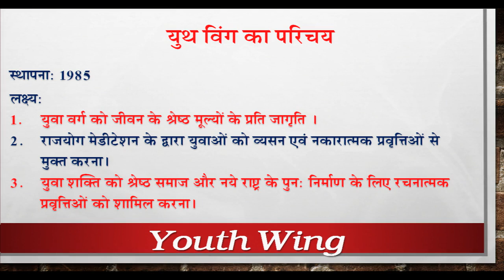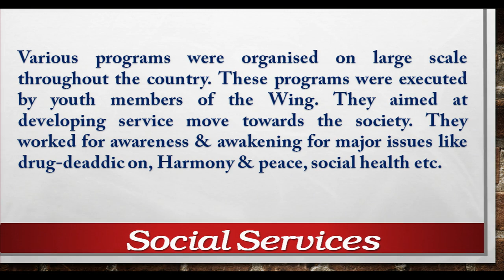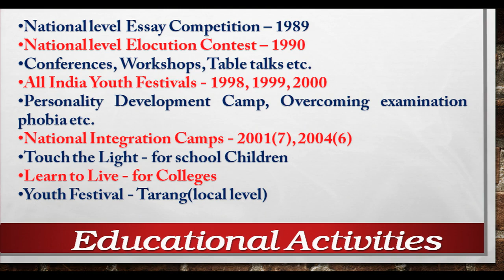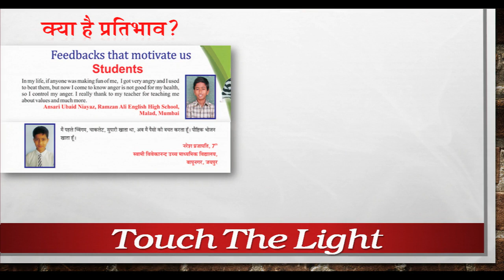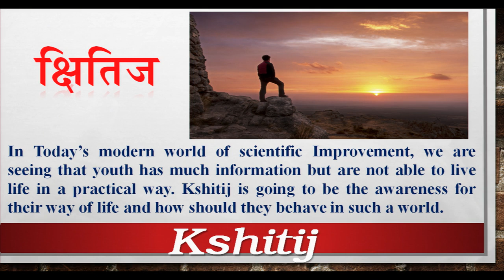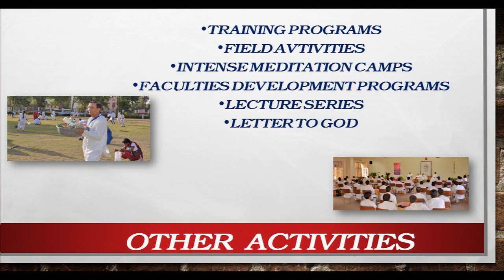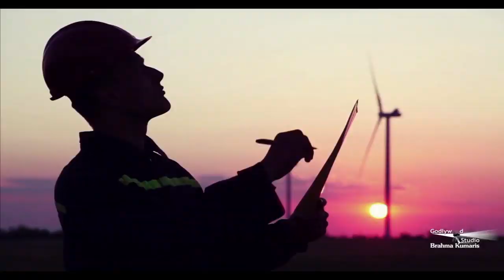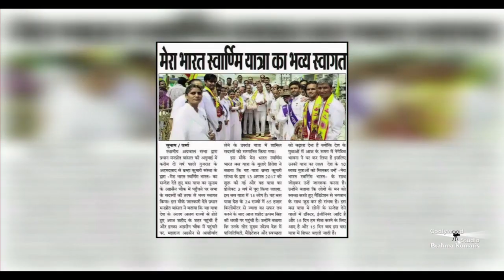01.WELCOME SESSION I Youth Wing I GYAN SAROVAR I 30-08-2019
Welcome Session I Youth Wing
Theme :  Mera Bharat Swarnim Bharat

Co-ordinator : BK Sarika, Panipat
Venue : Harmony Hall, Gyan Sarovar, Mount Abu, Rajasthan (India)
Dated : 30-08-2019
This Event Was Org. by Brahma Kumaris and Youth Wing of  RERF